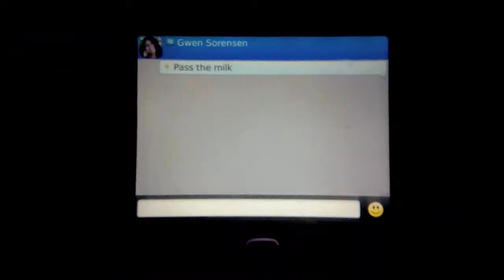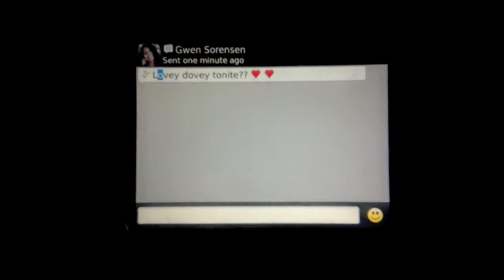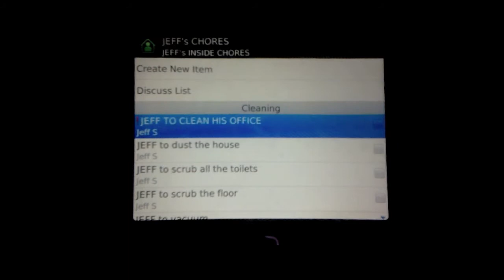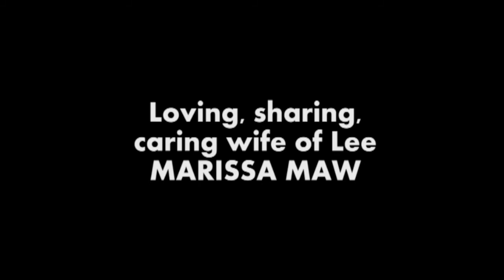BlackBerry Fanboy Contest - Obsession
Entry into CrackBerry's BlackBerry Fanboy Contest